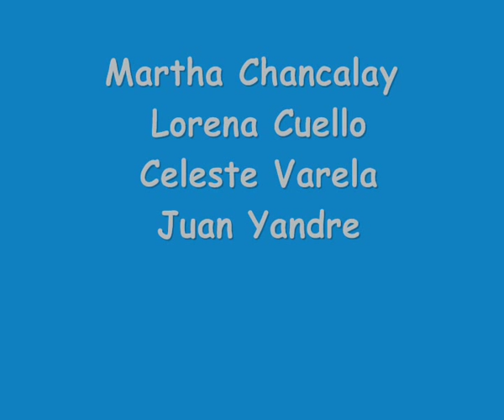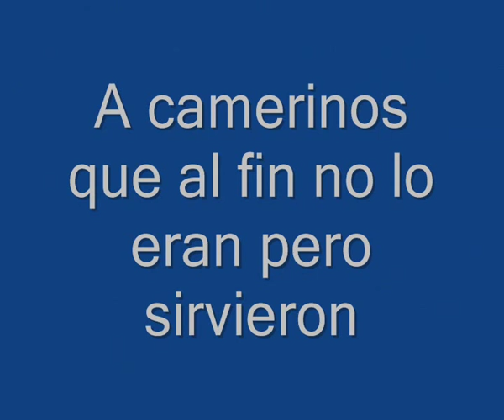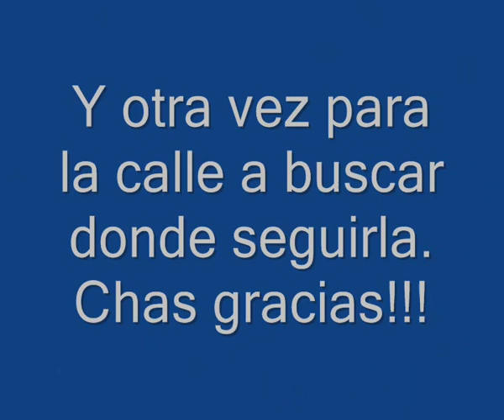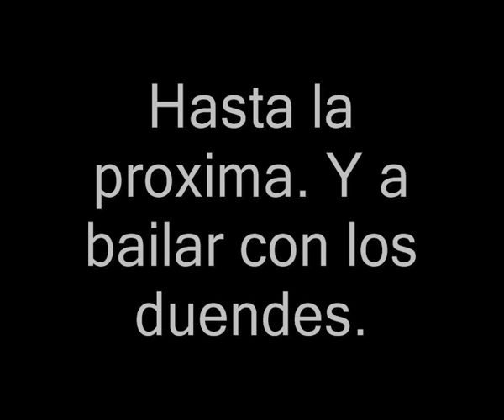Martha Chancalay en Ciudad de las Artes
Presentación Marta Chancalay (voz) , Lorena Cuello (voz), Juan Manuel Yandre (guitarra), Celeste Varela (Percusión). 22/06/2013

Bonus Track: Minuto 16:10